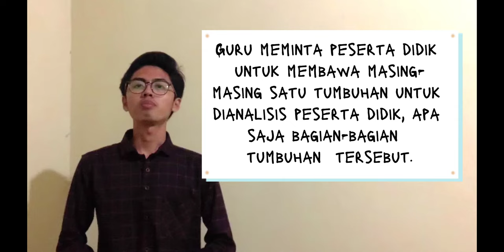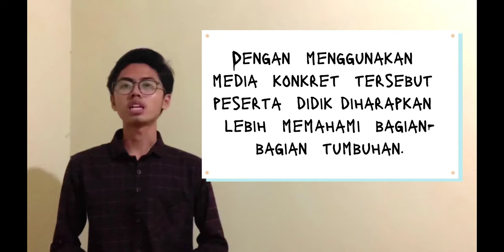Pemahaman dalam UbD aspek Prespektif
Disampaikan oleh mahasiswa PPG prajabatan ipa unipma tahun 2022
Alfia Nurul Badi'ah
Muhammad Dafiq Tamami
Nur Aini Purwaningrum